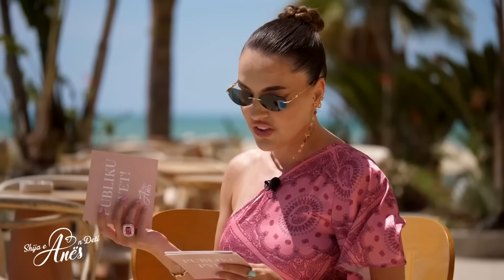Shija e Anës | Blendi Salaj